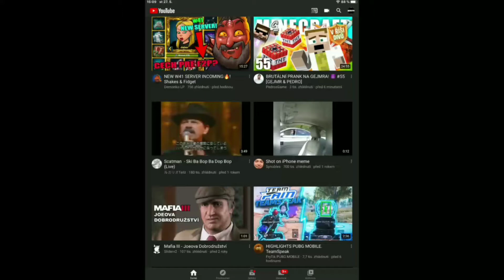Subscribe This Channel